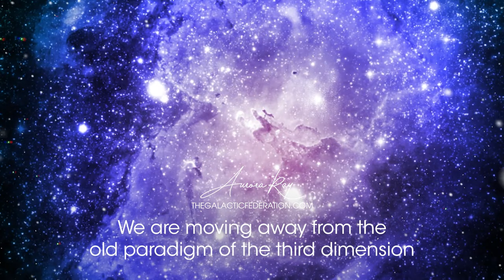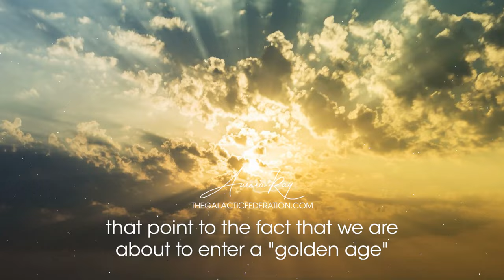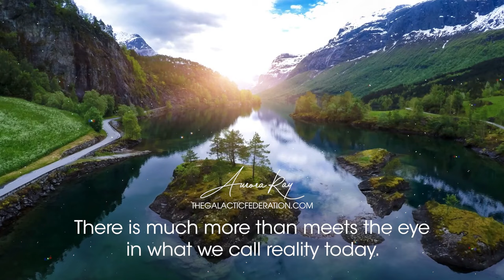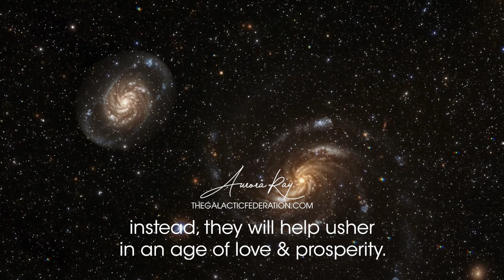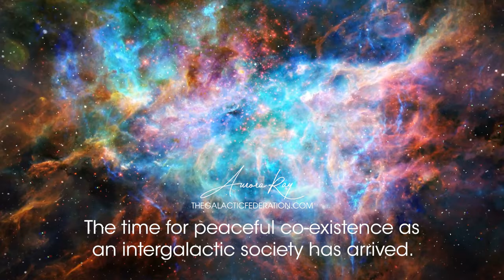From Fear to Friendship: Embracing ET Contact for a Brighter Future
ETs and their spacecrafts are visible all around the world. The time for peaceful co-existence as an intergalactic society has arrived. But first, humans must open their minds to new, extravagant but positive possibilities beyond current comprehension.

I teach a FREE community KAT class every few weeks. Put your email on our list and we’ll send you an invite: 👉🏽